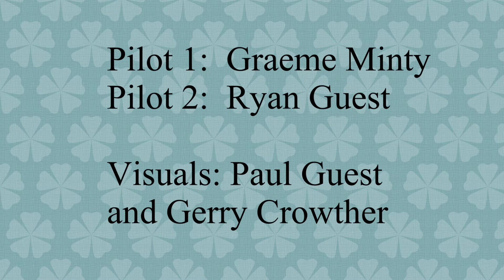Graeme Minty Pitts Challenger 111 - Binham, Norfolk, August 2018